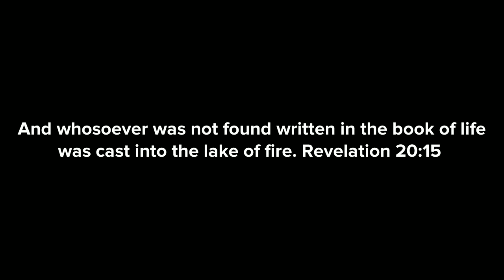THE END IS NEAR. Is your Name in the Book of life? (Judgement day is coming)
Is your name in the book of life? Judgement day is coming.